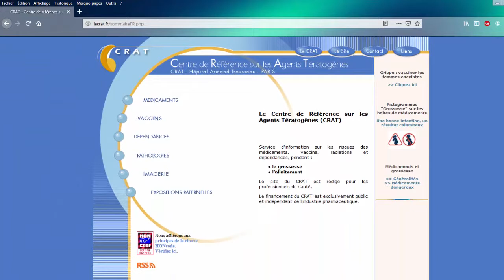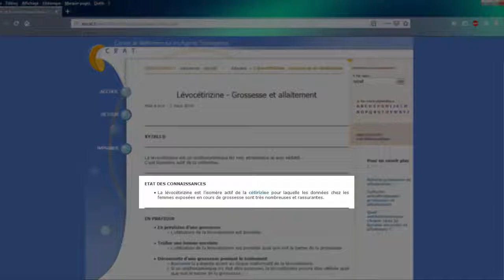03 - Les outils de recherche en consultation médicale : Le CRAT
Tout connaitre les risques des médicaments, vaccins, radiations et dépendances, pendant la grossesse et l’allaitement.
Lors d'une consultation médicale, pour trouver de l'information de qualité rapidement, vous pouvez utiliser le site du CRAT, base de données gratuite.

Vidéo sous-titrée en français.